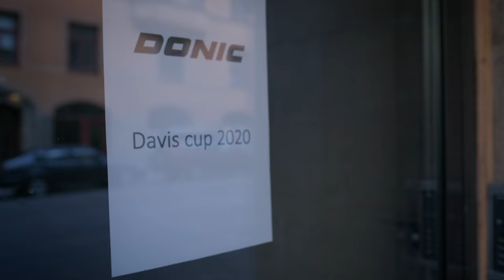Holmgren Kommenterar | Vlogg 7 - Donic Davis Cup 2020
Medverkande Jan-Ove ”J-O” Waldner, Glenn Strömberg & Mikael Appelgren

Programledare Niklas Holmgren

Producerad av Linus Åkesson
Film/Edit av Alessandro Berellini - Are Productions